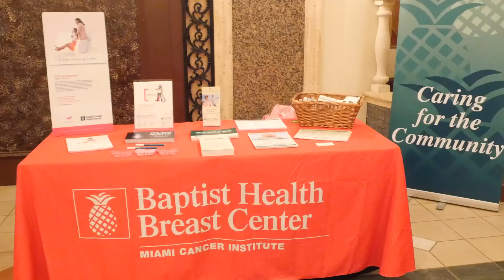About the Davie / Cooper City Chamber of Commerce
The Davie-Cooper City Chamber of Commerce is a membership organization which exists to serve and support our members.  The Chamber unites the business community, local government and community organizations in an effort to foster the growth and development of Davie and Cooper City, Florida. Our Chamber provides programs and services that create a climate for professional growth, business development and community services.

Video production and social media marketing support provided by Chamber Member, Amplification, Inc.